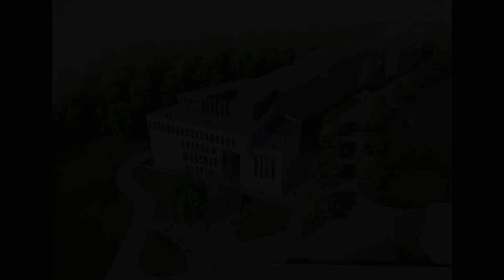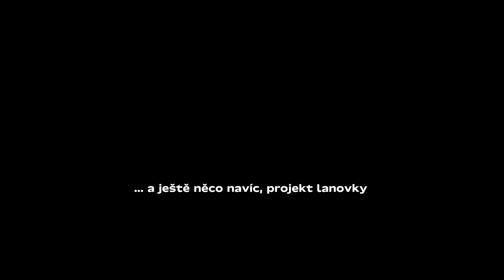Slavnostní poklepání základního kamene 4. etapy stavby na Plzeňské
Legendární klub Dr. Voják musel ustoupit stavbě. Nález protitankových a protipěchotních min. Výkopové práce a archeologický průzkum. Plány a vizualizace. Záběry časosběrné kamery. Poklepání základního kamene 22. června 2021. A ještě něco navíc… Užijte si jízdu s 2. lékařskou!